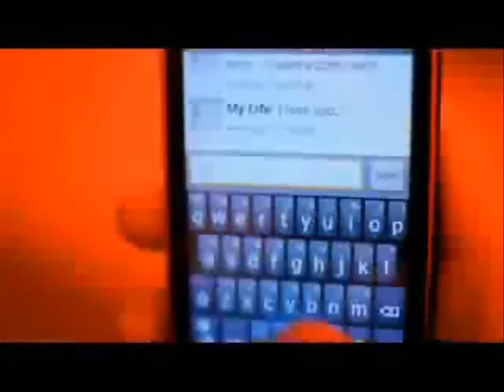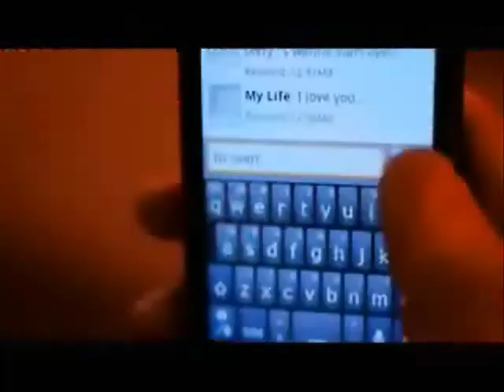bollywood new song TANHA TANHA by LOVEE CHEEMA 2013 rap/song